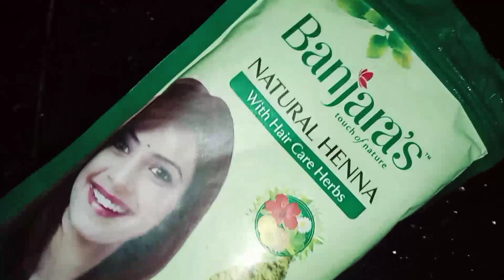BURGUNDY COLOUR HENNA AT HOME 100% guarantee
Hello Guys,

It is very useful for our hair growth and it also helpful for colouring and a shining for your hair. Hope you will try.

P